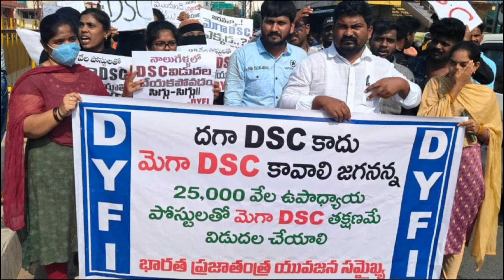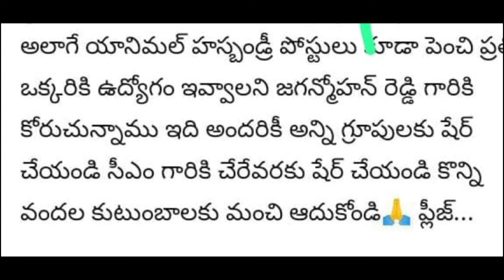ఏపీ అనిమల్ హస్బెండరీ అసిస్టెంట్ 3వలిస్ట్ లో పేర్లు ఇది ఫిక్స్ 2024 | AP Aha 3rd List Released 2024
ఏపీ అనిమల్ హస్బెండరీ అసిస్టెంట్ 3వలిస్ట్ అభ్యర్థులకు శుభవార్త/అశుభవార్త నేటి అప్డేట్ 2024 | AP Aha
ఏపీ అనిమల్ హస్బెండరీ అసిస్టెంట్ 3వ మెరిట్ లిస్టు నేటి తాజా బ్రేకింగ్ అప్డేట్స్ 2024 | AP Aha 3rdList
ఏపీ అనిమల్ హస్బెండరీ అసిస్టెంట్ 3వ లిస్టు మెరిట్ అభ్యర్థులకు అన్యాయం నేటి తాజా న్యూస్ 2024 | AP Aha 3rd List
ఏపీ అనిమల్ హస్బెండరీ అసిస్టెంట్ 3వ లిస్టు విడుదల జిల్లాల వారీగా ఖాళీలు భర్తీ 2024 | AP Aha 3rd list
ఏపీ అనిమల్ హస్బెండరీ అసిస్టెంట్ ఉద్యోగాలు 3వ లిస్టు విడుదలకు సర్కారు రంగం సిద్ధం 2024 |AP Aha3rdList
ఏపీ అనిమల్ హస్బెండరీ అసిస్టెంట్ మీకు తెలియని నిజనిజాలు 2024 | AP Aha Today's Latest, Breaking Updats Results Released